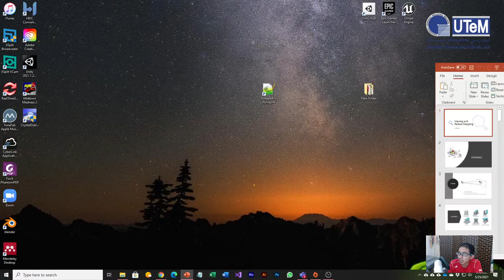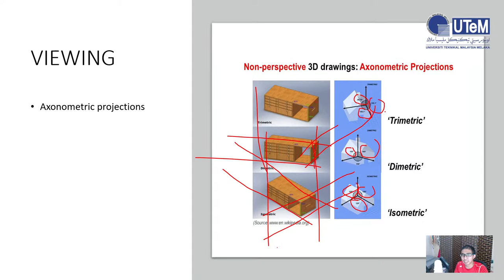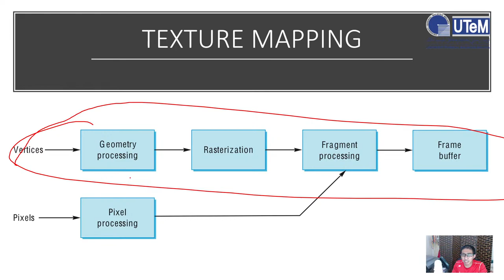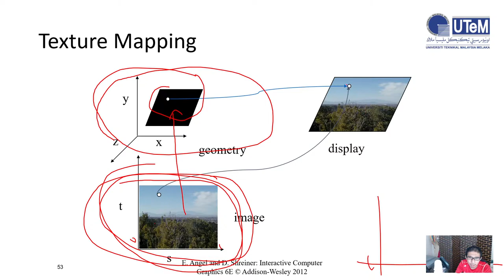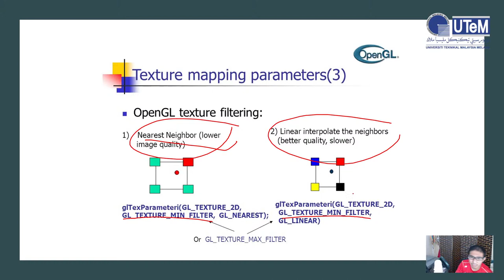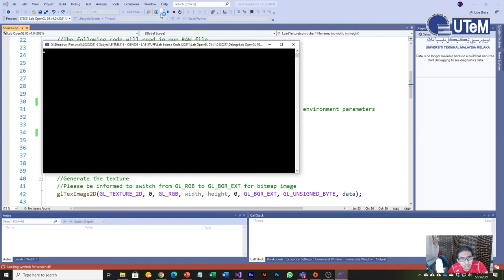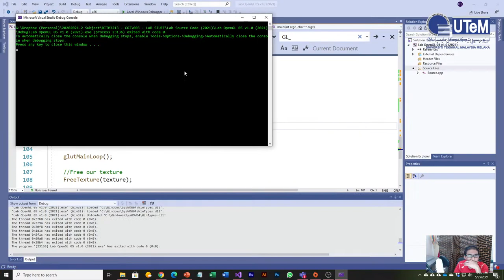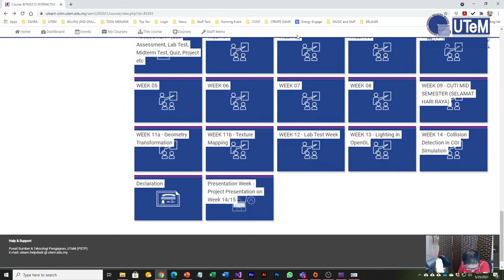OpenGL - Texture Mapping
OpenGL - Texture Mapping (In Malay Language)